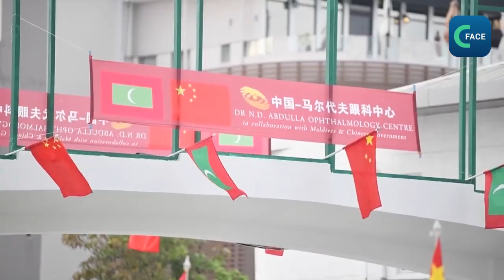จีนช่วยเหลือต่างประเทศทางการแพทย์ครบ 60 ปี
ปีนี้เป็นปีครบรอบ 60 ปีของการส่งทีมแพทย์ไปช่วยเหลือต่างประเทศของจีน นับตั้งแต่จีนส่งทีมแพทย์ทีมแรกไปยังแอลจีเรีย
ตั้งแต่ปี 1963 จีนส่งทีมแพทย์กว่า 30,000 คน ไปยัง 76 ประเทศ ช่วยสร้างโครงสร้างทางการแพทย์และสุขภาพมากกว่า 130 แห่ง ให้บริการผู้ป่วยกว่า 300 ล้านคน
ทีมแพทย์ของจีนได้สร้างแบบอย่างของการปฏิบัติตามแนวคิดชุมชนสุขภาพของมนุษยชาติ นำเทคโนโลยีการวินิจฉัยและการรักษาที่ทันสมัย ดำเนินความร่วมมือกับโรงพยาบาลคู่สัญญา ส่งเสริมการนวัตกรรมคลินิกฟรี ขยายความร่วมมือด้านสาธารณสุข ฝึกอบรมเจ้าหน้าที่การแพทย์จำนวนมากให้กับท้องถิ่น และยกระดับของเทคโนโลยีการแพทย์
ทีมแพทย์ของจีนได้รับการยกย่องอย่างกว้างขวางจากประชาคมโลก ทั้งการเสียสละ ทักษะการแพทย์ที่ยอดเยี่ยม และการอุทิศตนอย่างต่อเนื่อง